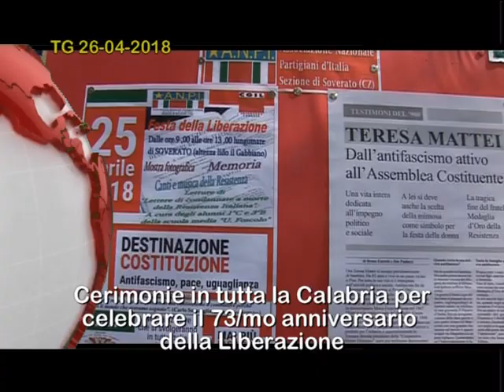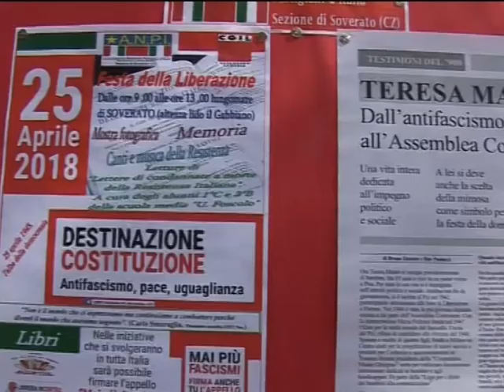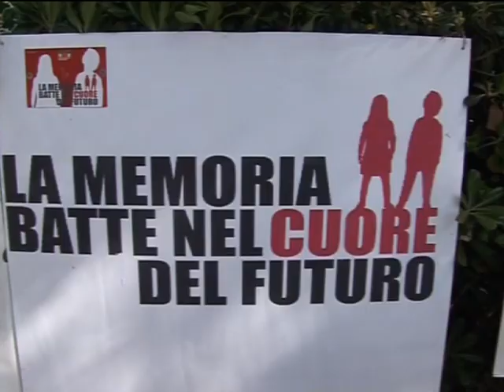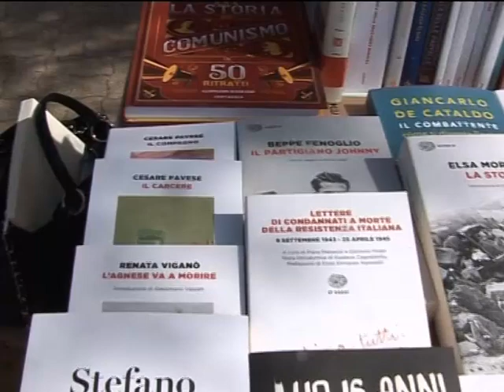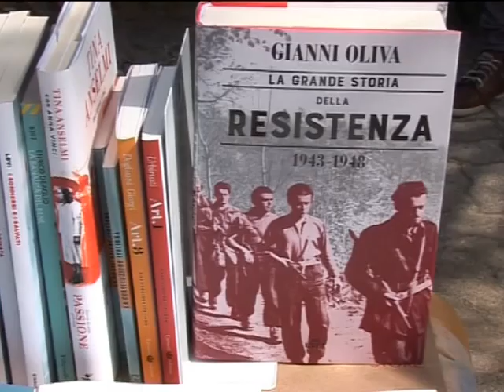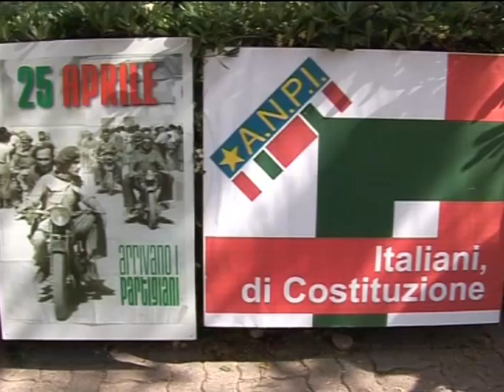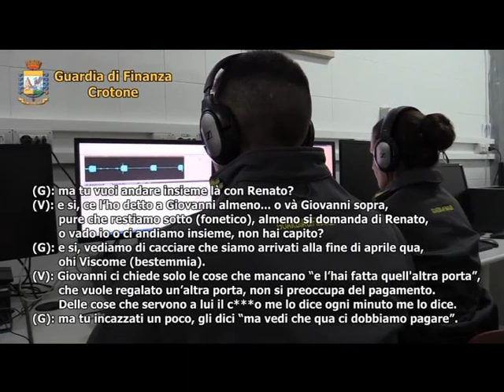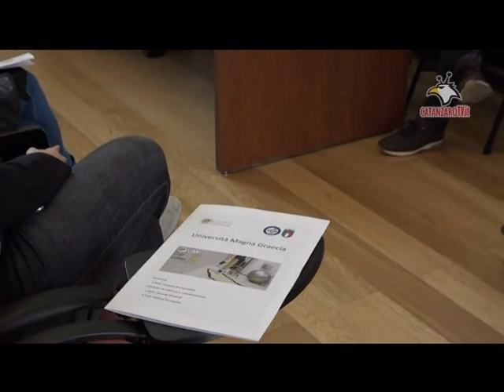TG 26 aprile